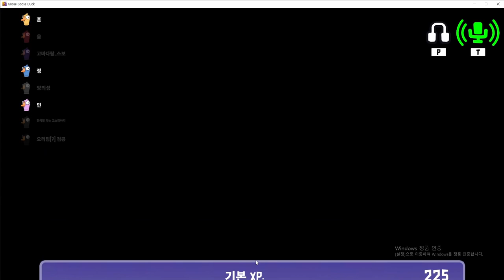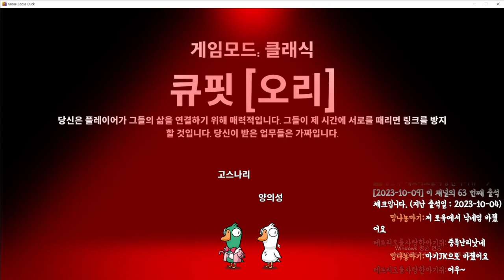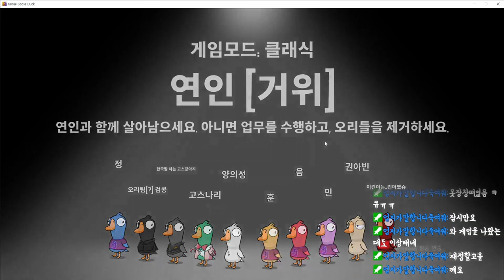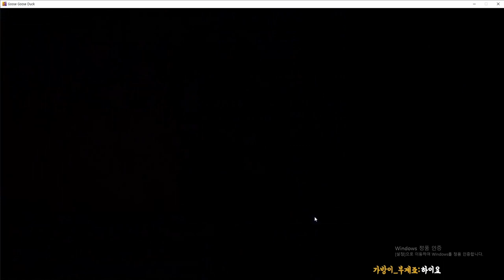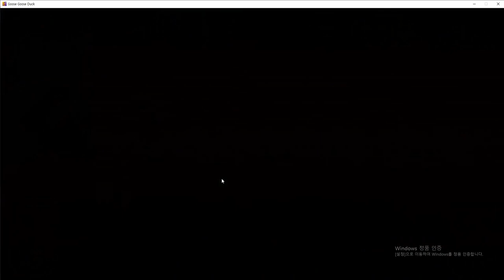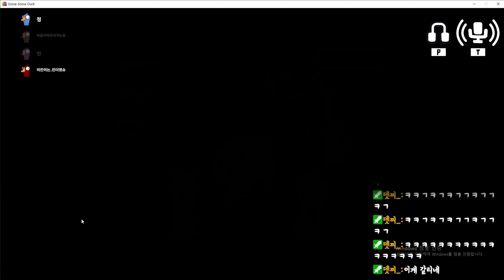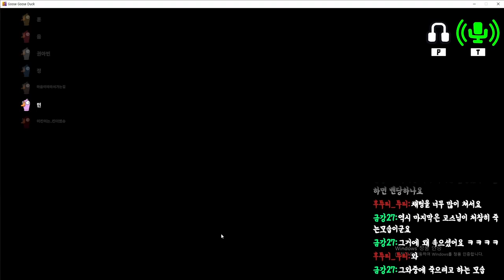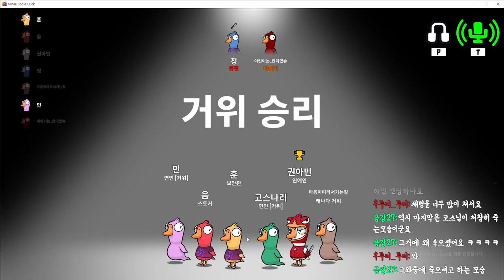[구구덕] 인싸게임엔 인싸들이~~ 모여 살구요~~ 아싸에는 고스가~ 로드킬당한대요~~